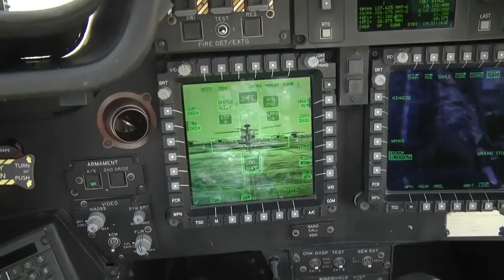Defence News AH 64 Apache Helicopter In Action Airstrikes & Firing At Tanks